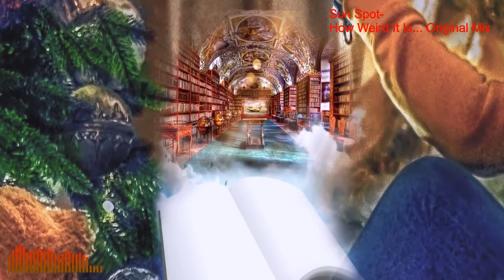Electronic music (Videoclipe) - Sun Spot-How Weird It Is... (Original Mix)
Electronic music
Artista: Vasiliy Dunyashkin (Sun Spot)
Album: Psychedelic Visions
Licença: by-nc-nd 3.0

Vídeo/imagem: Stefania Buzatu
Edição/Montagem: Parada do Som